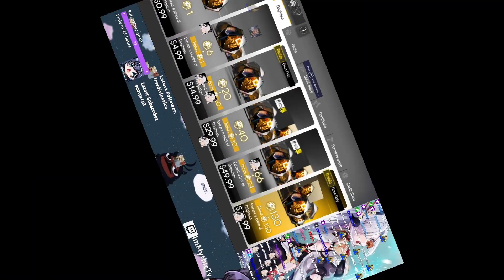"Never Swipe on a Joint Banner.." | Arknights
I tried going for Surtr on a Joint Banner… lol

Outro music: The Fog - Konishi Remix - Persona 4 Dancing All Night